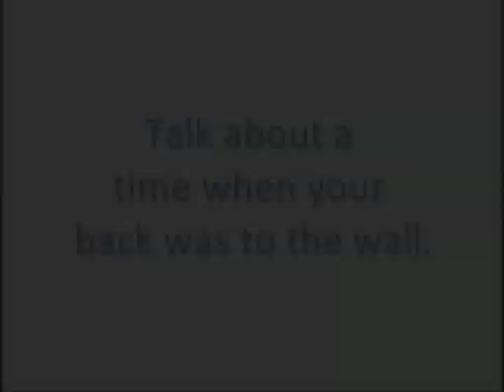Being Motivated by a Maxed-Out Line of Credit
Tom Gimbel of The LaSalle Network shares his experience facing a decision to "sell or grow" due to a desperate financial situation, and the motivation it gave him.